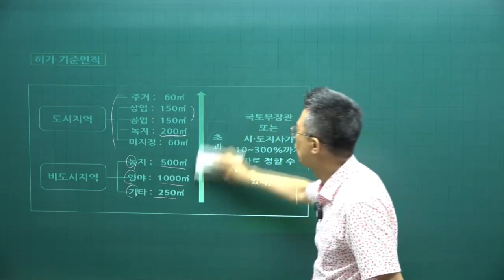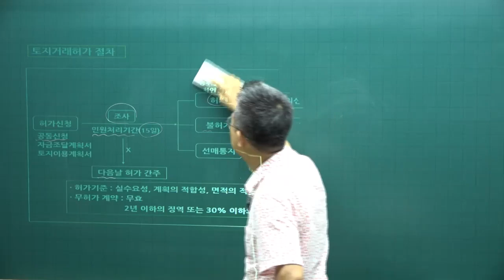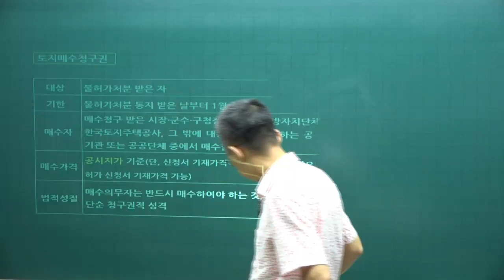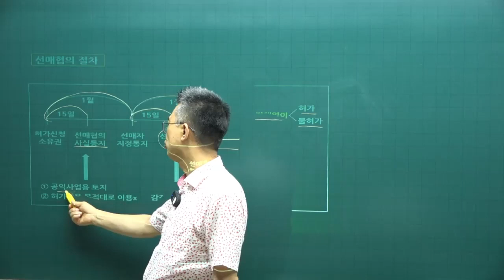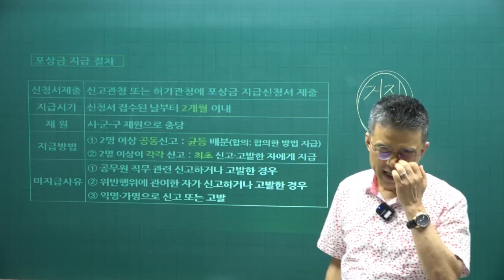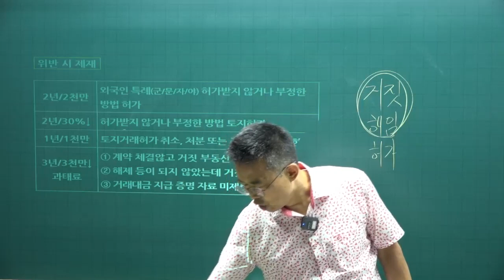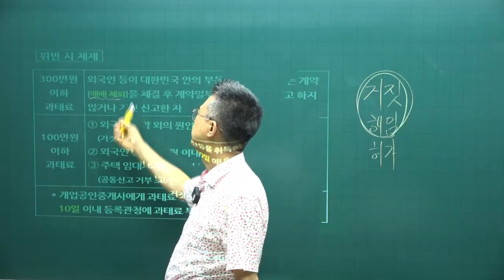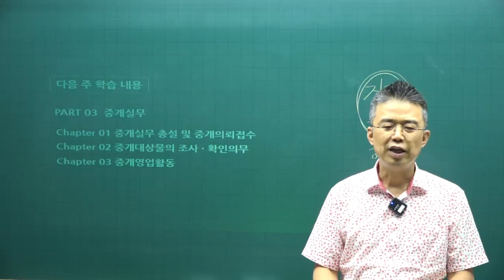[공전무 - 공인중개사 무료인강] 2023년 공인중개사 시험과목 공인중개사법령 및 실무 박용덕 교수 공인중개사 핵심이론 15강